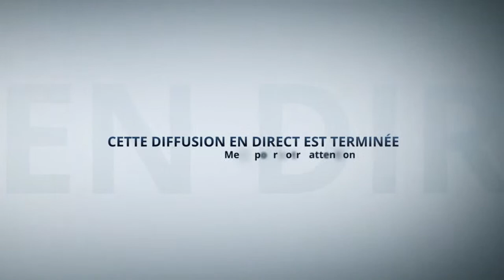Le 12 décembre - Réponse à la révision de la Loi sur les langues officielles